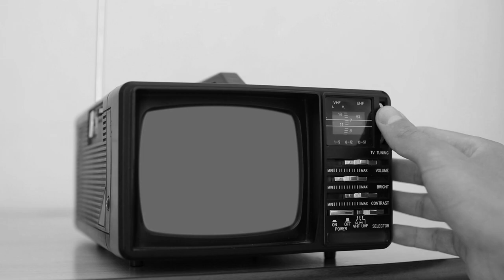FOCUS Vidéaste - CECCE